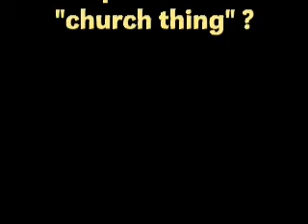Philbert Volkswagon (2 of 9) The Invitation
Watch as Mindi finds her purpose through God's word and the clueless Detective Philbert Volkswagon P.I. struggles how to find the real meaning of purpose.

The Adventures of Detective Philbert Volkswagon P.I. and the Search for Purpose

Episode Two: The Invitation

During 2004 Christian Life Church in Kensington Connecticut studied the "The Purpose Driven Life", a book written by Rick Warren.  We participated in the 40 days of purpose and each week we created and showed a comic view of searching for purpose with a character named Philbert Volkswagon P.I.